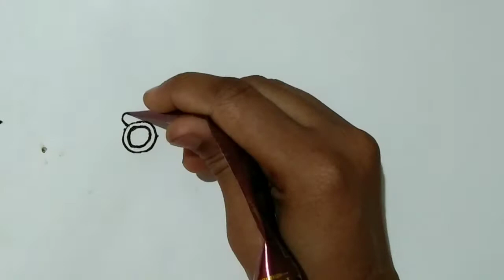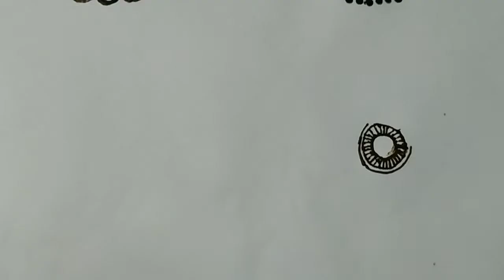Easy Mehandi design || Gol Tikki Mehandi design || Gol Tikki Mehandi design on the paper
I hope you like this Mehandi design

Dulhan Mehandi
Simple Dulhan Mehandi
Simple Gol Tikki Mehandi design